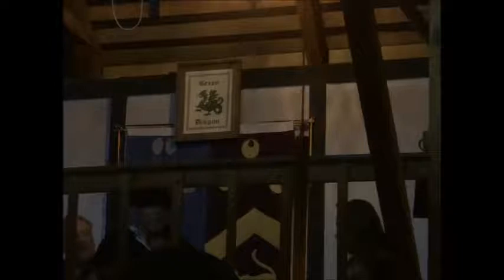Horse's Bransle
Micha on viol and his lady Ashelynn on the tekero (Hungarian Hurdy Gurdy) performing the Horse's Bransle. Recorded at the Green Dragon at Gulf Wars XXII on March 15, 2013.